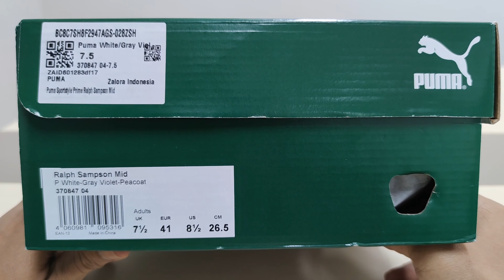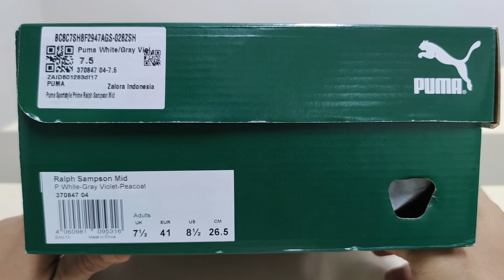REVIEW PUMA Mid RALPH SAMPSON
Review Puma Mid Ralph Sampson White